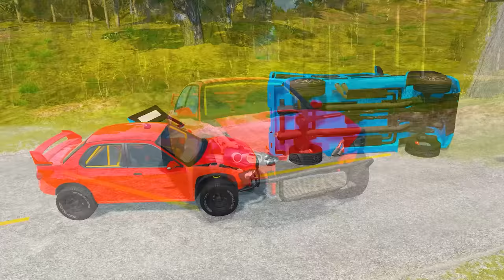Funny Cars vs Flatbed Trailer Truck Car Rescue Tractor Truck Transportion Monster Truck Deep Water